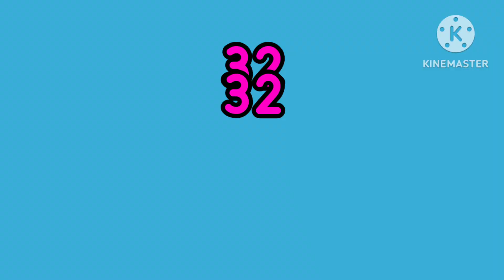Number Merge Reanimated (0 - 1M)